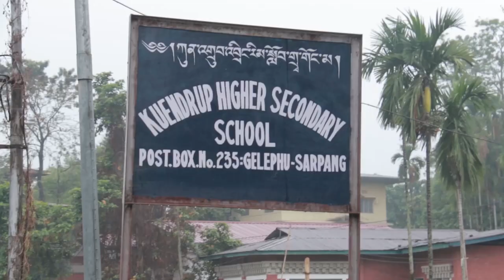Gelephu-Episode 5/25-The Kuzuzangpo Tour 2 (Documentary) - Kuendrup HSS